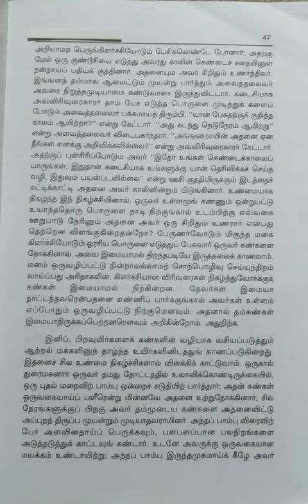மனித வசியம் அல்லது மனக்கவர்ச்சி/பகுதி-2@மகேஸ்